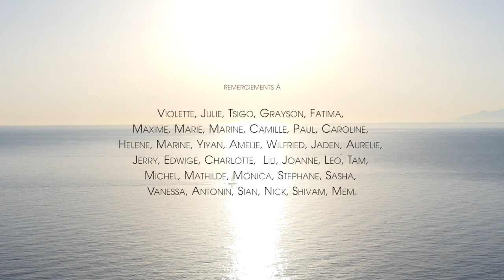MON CHEMIN - 6 ans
Comme tous les ans, une vidéo pour se remémorer tous ces beaux moments passés ensemble.
Merci à Jerry Hyde, Nick Van Gelder et Sian O'Gorman pour cette reprise originale de Simon & Garfunkel.

La musique peut être télécharger sur mon blog !!!

N’hésitez pas non plus à venir sur le blog où vous pourrez aussi trouver mes textes et réflexions sur mon voyage de vie. et aussi dialoguer avec la communauté! Venez!

Don’t hesitate also to come to the blog and discover all my texts and reflections about my
exploration of life. And also benefit from the whole community debating all the time! Come and enjoy and share!